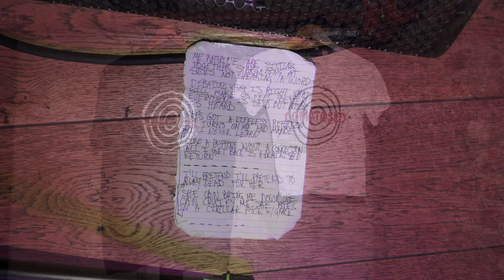Comatosed @ The Lower Third 30/07/23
The Lower Third - London
Friday 30th July 2023
Debut UK show